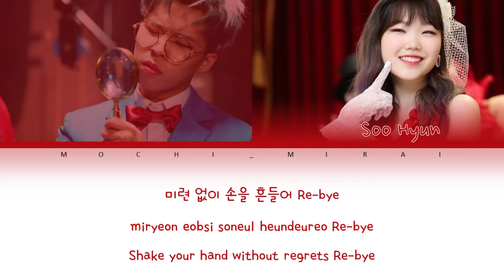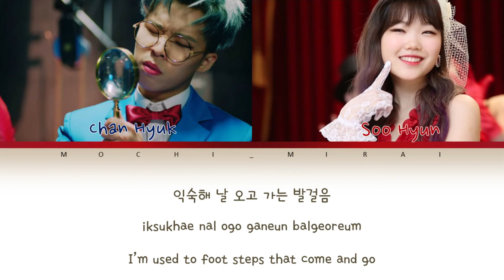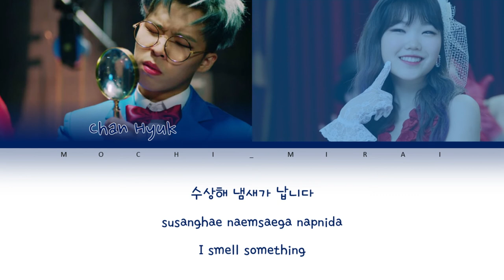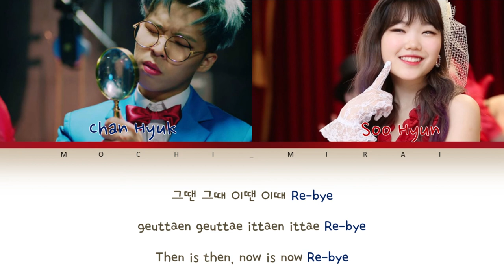[Full Audio] Akdong Musician (AKMU) [악동뮤지션] - RE BYE (사춘기 상) Lyrics (Color Coded Han/Rom/Eng)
Lyric Credits
Korean: music.naver
Rom: Jade
Eng: kbeat.net
info: music.naver
Artist: AKMU
Album: SPRING
Released: 2016
Nominations: Golden Disc Award Song Division
Genres: K-pop, Dance/Electronic
AKMU ReBye KPOP bts 악동뮤지션 사춘기 상